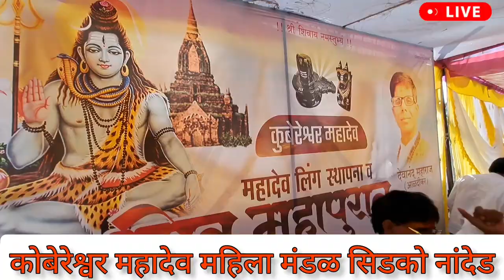कुबेरेश्वर महादेव लिंग स्थापना व शिव महापुराण 2023 कुबेरेश्वर महादेव महिला मंडळ सिडको नांदेड भाग 5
पोलीस निरीक्षक घोरबांड साहेब
api ghorband gramin police
मोटिवेशन स्पीच पोलीस
bhajan
kirtan bhajan
krishna bhajan
कीर्तन भजन
marathi comedy
vadivarchi story
latest marathi comedy video
Marathi comedy video
bhajan songs